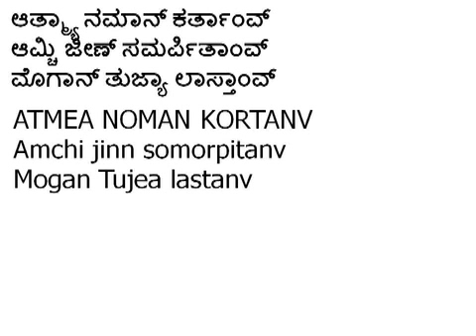007 BAPA NOMAN KORTANV Music